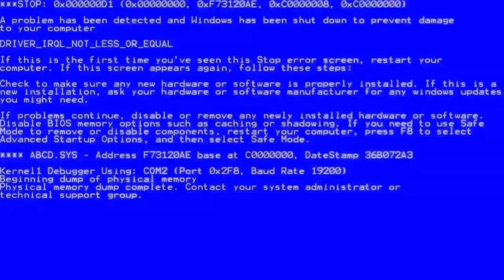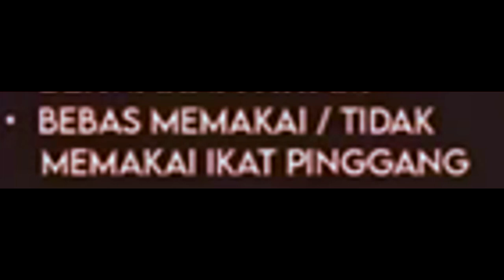[MEME] UNESA S1 MENGIKAT PINGGANG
PARA MENTALIST UNESA